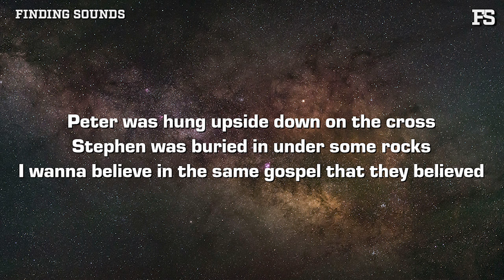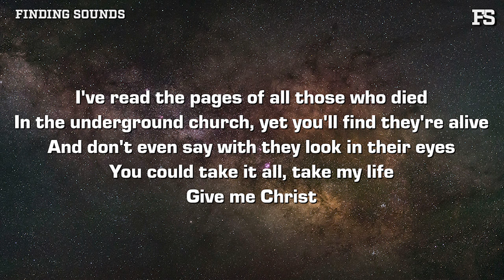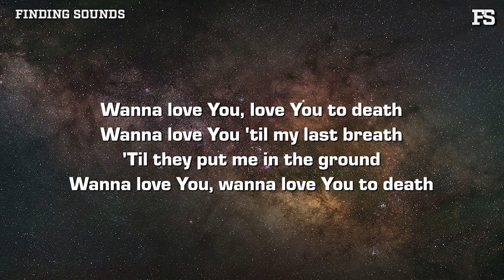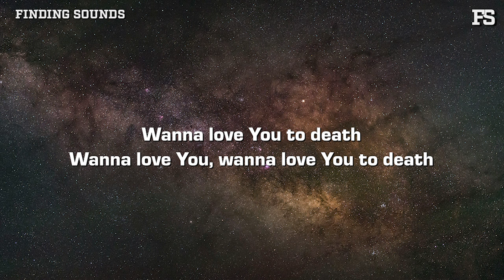Josiah Queen & Strings And Heart - love you to death (Lyrics)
Lyrics:

[Verse 1: Josiah Queen]
Peter was hung upside down on the cross
Stephen was buried in under some rocks
I wanna believe in the same gospel that they believed

[Pre-Chorus: Josiah Queen]
But how can I say I believe when it's never been that costly to me?
How can I stay to myself if I have the cure for disease?

[Chorus: Josiah Queen]
Wanna love You, love You to death
Wanna love You, every beat in my chest
'Til they put me in thе ground
Wanna love You, wanna love You to death

[Verse 2: Strings And Heart]
I'vе read the pages of all those who died
In the underground church, yet you'll find they're alive
And don't even say with they look in their eyes
You could take it all, take my life
Give me Christ

[Chorus: Strings And Heart]
'Til they put me in the ground

[Pre-Chorus: Strings And Heart & Josiah Queen]

[Outro: Strings And Heart & Josiah Queen]
Wanna love You to death